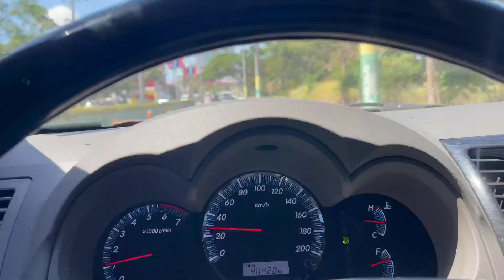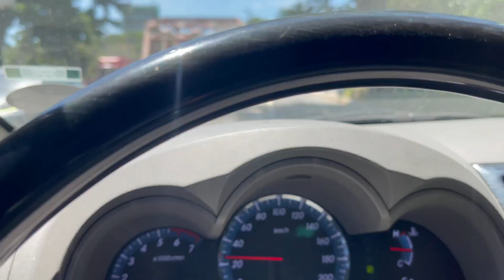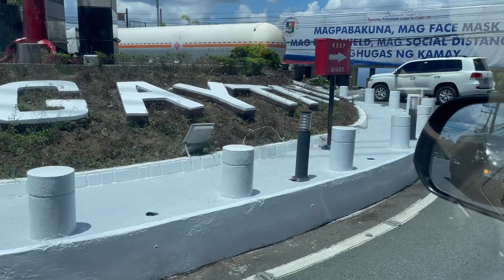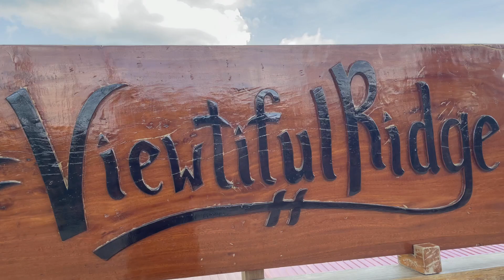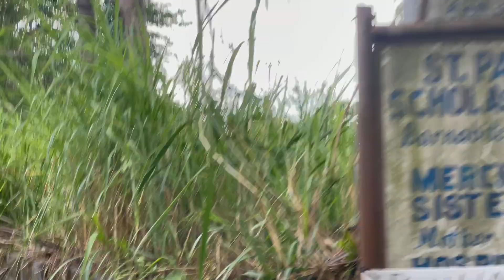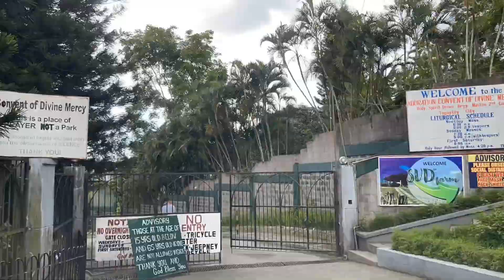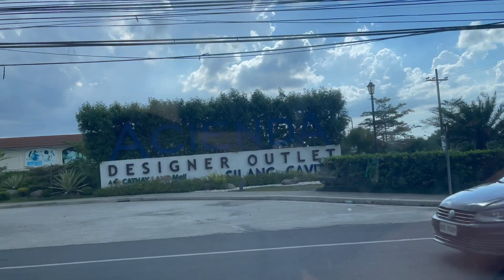Road Trip Lang ,Fully VACCINATED na Kaya thank God !!!